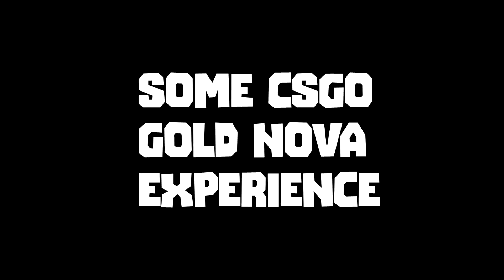Just a normal CSGO Video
im not russia